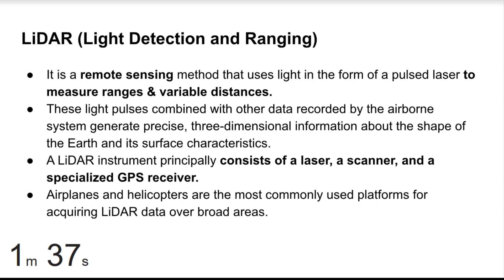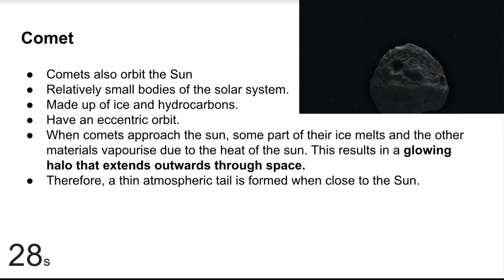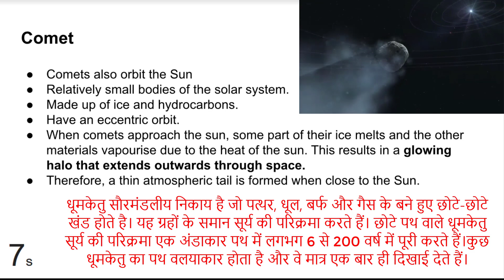[Prelims Booster] 5 June, 2020 Top Current Affairs for UPSC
[Prelims Booster] 4 June, 2020 Top Current Affairs for UPSC